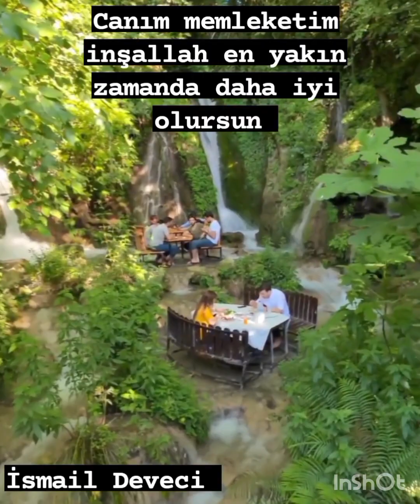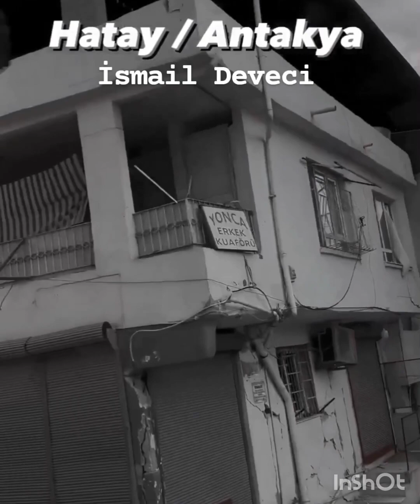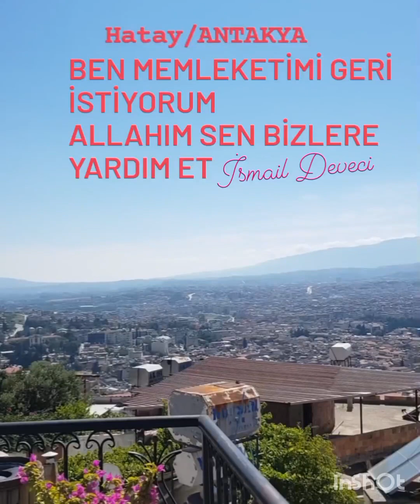5 Mart 2023